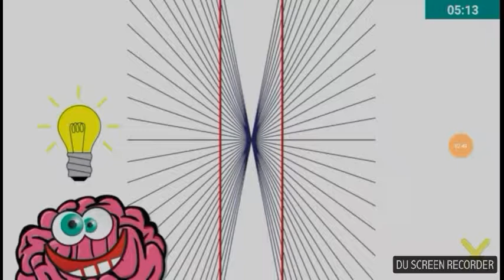Juerantrex especial 200 videos #2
Gracias por estar viendo mis vídeos!!!

Video #175